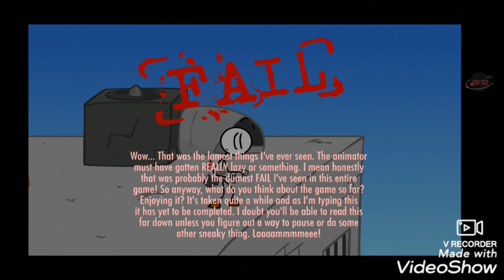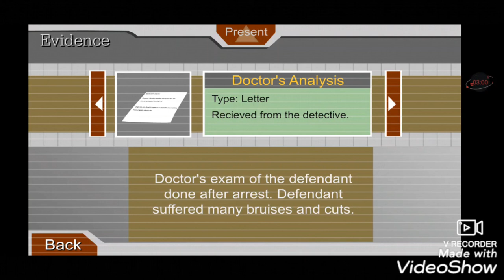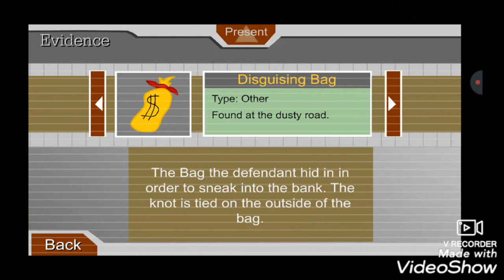I DIDN'T MEAN TO DO THAT- Escaping The Prison (Phone)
JOIN THE GOAT SQUAD